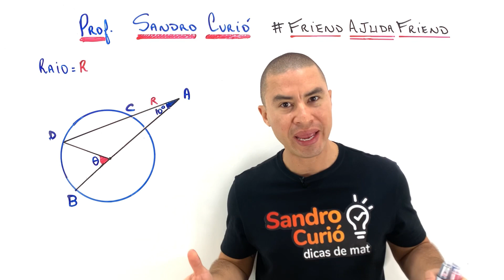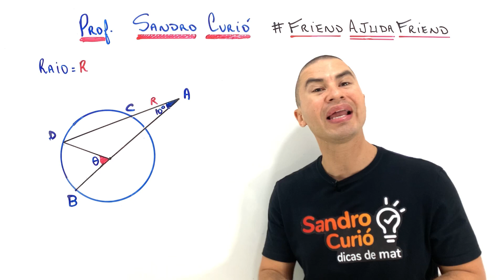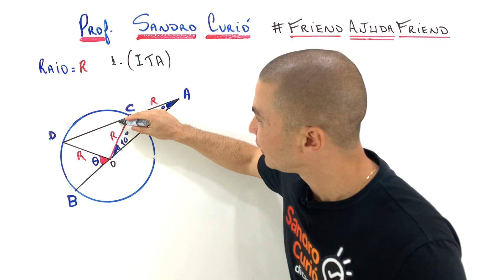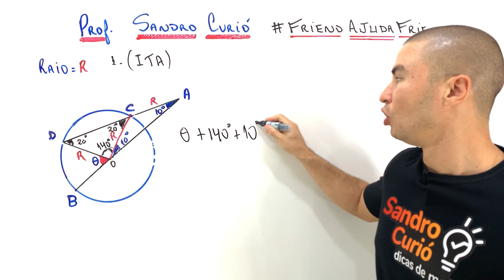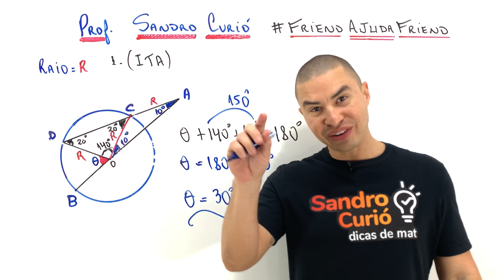O ALUNO ARREGOU E VOCÊ VAI ARREGAR ?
Friend, coloquei essa questão na minha prova e o aluno arregou de primeira. Nem tentou ! Não podemos desistir antes de tentar, pois só saberemos nossa capacidade tentando ultrapassar barreiras.

Edição: @pacosistudio